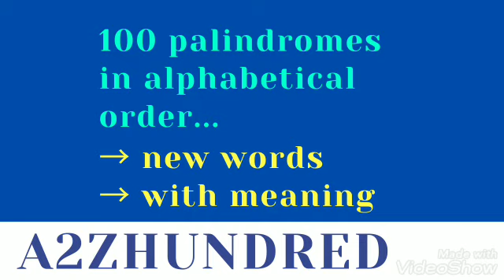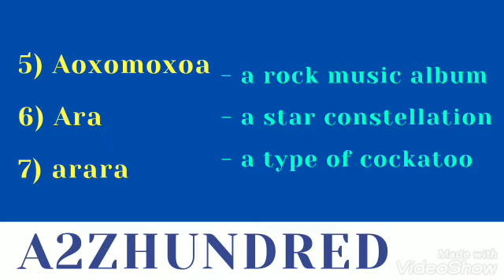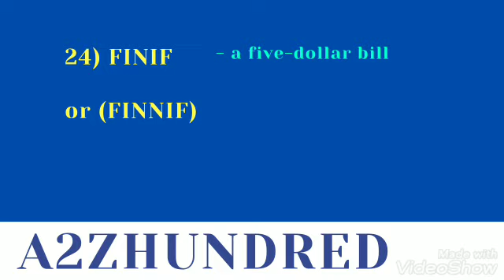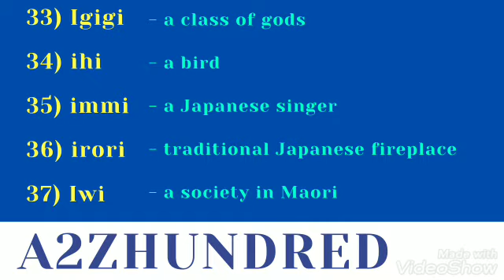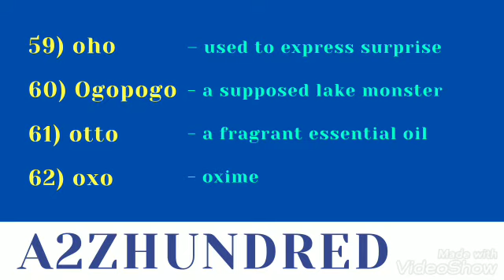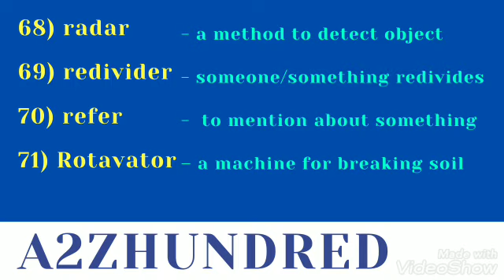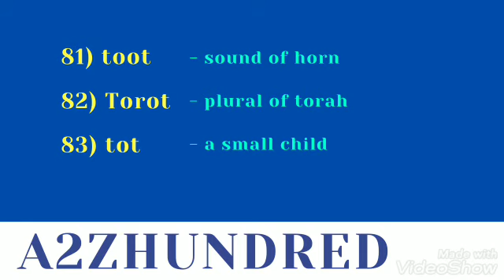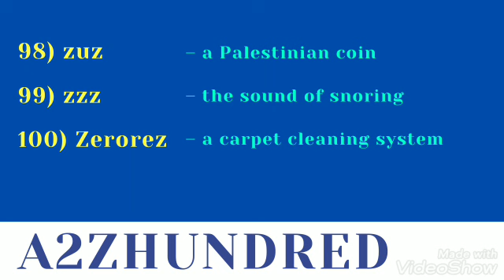100 palindromes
jbm